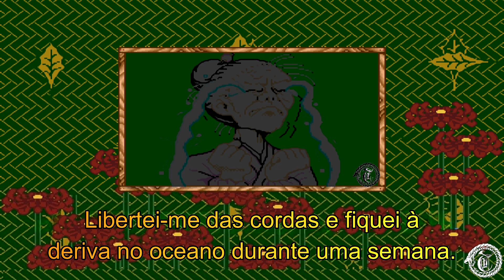Kintaro - Power Instinct 2 (1994) - Final Legendado pt. br.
História
Oume Goketsuji , líder do clã Goketsuji nos últimos 60 anos, finalmente foi derrotada por sua irmã mais nova, Otane, o dia em que ela ultrapassou sua irmã mais velha finalmente chegou.

Kintaro ouviu de Kokuin Kanji sobre o torneio Goketsuji, e como em Warugaki há muitas outras crianças durões, ele percebeu que desafiando pessoas mais velhas e vencendo o torneio ele provaria que é a criança mais forte e mais durão, e dessa forma ganharia o prêmio. admiração e respeito de todos os seus colegas. Kintaro escapa de Warugaki e se inscreve no torneio sem avisar seu pai0